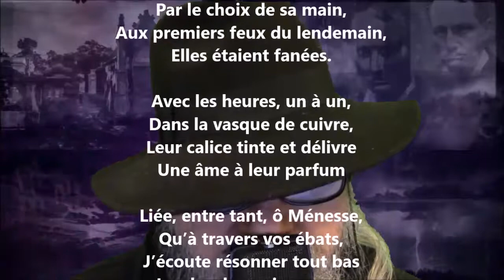Ces roses pour moi destinées - Paul-Jean Toulet lu par Yvon Jean